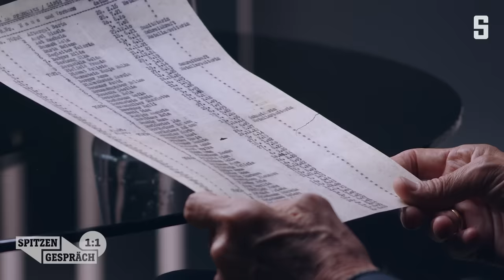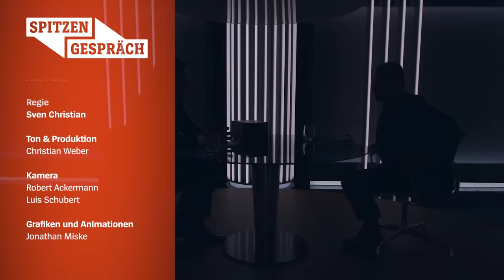Wandern Sie bei einem AfD-Sieg aus? – Michel Friedman im Spitzengespräch | DER SPIEGEL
Im Spitzengespräch spricht Publizist Michel Friedman über seine prägende Jugend als Staatenloser in Deutschland, den größten Fehler seines Lebens – und warum Juden für die AfD nur »die Vorspeise« sind.

00:00 | Wie mit der AfD umgehen?
16:06 | Schindlers Liste
21:40 | Wie war Oskar Schindler?
28:56 | Antisemitismus in Deutschland
35:45 | Wie weit darf Kritik an Israel gehen?
44:25 | Friedman der Staatenlose
57:22 | Kokain-Affäre

Das Spitzengespräch mit Markus Feldenkirchen. Spannende Unterhaltung mit Gästen aus Politik und Gesellschaft – Politisch, kritisch, überraschend.